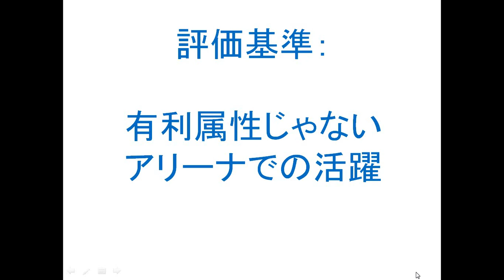【このファン】最強キャラランキングTOP10(2021年3月17日更新)＋リセマラランキング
↑最新版

最強キャラランキングTOP10(2021年3月17日)＋リセマラ当たりキャラをご紹介いたします

【このファン】2020年決定版！最強キャラランキング！総勢約200キャラのうち、君のNo.1は誰！？

0:00 紹介
0:39 評価基準
0:49 1-10位
2:19 リセマラランキング
2:50 ED